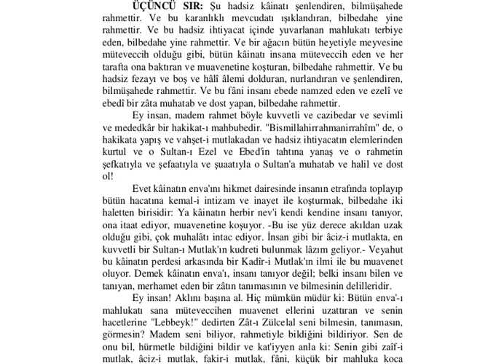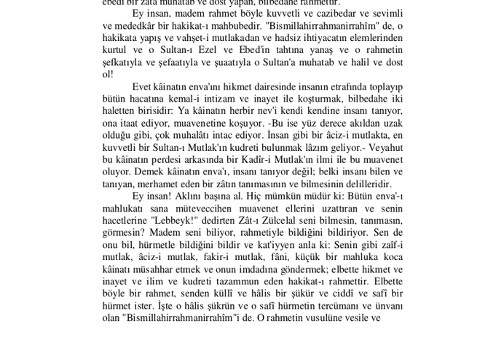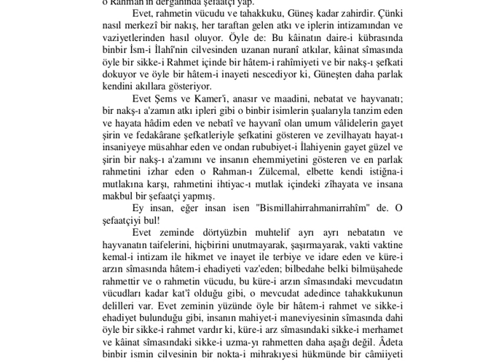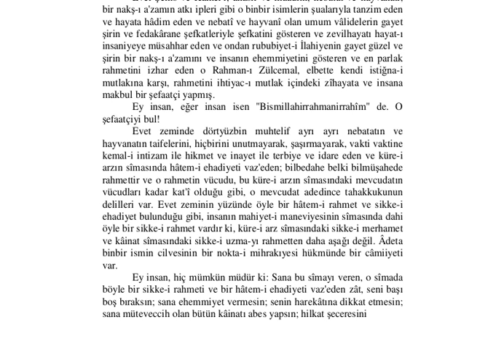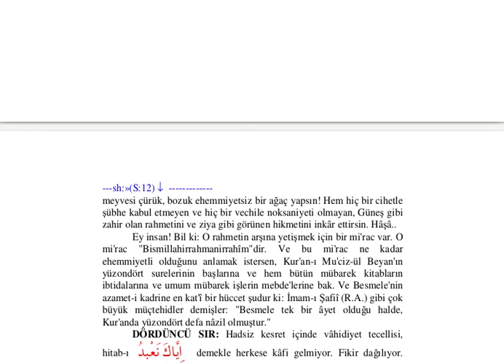Besmelenin Sırlarından Üçüncü Sır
Okunan yer: Sözler, Birinci Söz, Ondördüncü Lem'anın İkinci Makamı